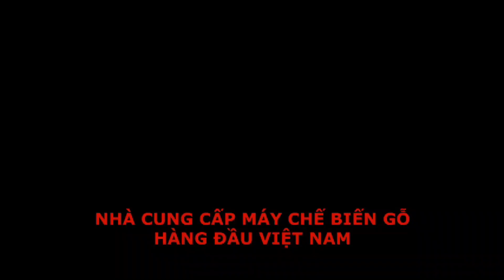Máy cào xước tạo vân gỗ giả cổ Woodmaster